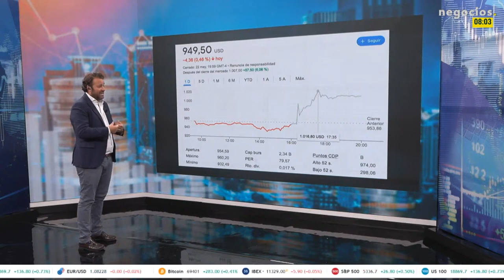Nvidia, como un cohete: así son sus resultados de la tecnológica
Nvidia ha mejorado los resultados de las expectativas. Esto deja sobre la mesa que la inteligencia artificial está siendo un artífice para el mercado que no para. Está en el entorno de los 1000 dólares de cotización. ¿Qué podemos extraer de los resultados de Nvidia? Hay un impulso de los chips que llevan a Corea del Norte a gastar millones. Y es que, Nvidia ha informado de un aumento del 262% en las ventas, lo que indica que continúa el auge de la IA; se esperaba ventas de 28 mil millones de dólares en el trimestre actual, frente a 26.610 que esperaba el mercado. A su vez, Nvidia dice que su categoría de centro de datos aumentó un 427% con respecto al trimestre del año pasado a 19 mil 400 millones de dólares en ingresos. Estos ingresos por juegos de la compañía aumentaron un 18% durante el trimestre. Por último, Nvidia dijo que tenía 3.200 millones de dólares en ingresos por redes, más de tres veces más altos que las ventas del año pasado.